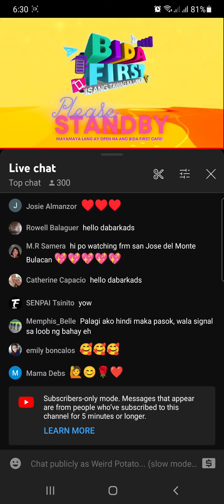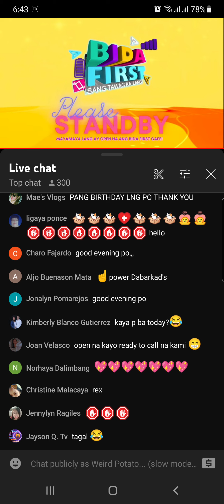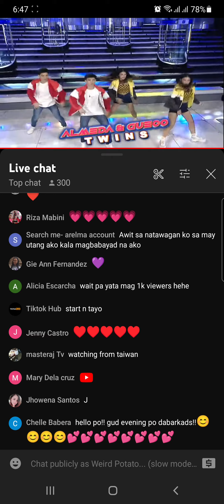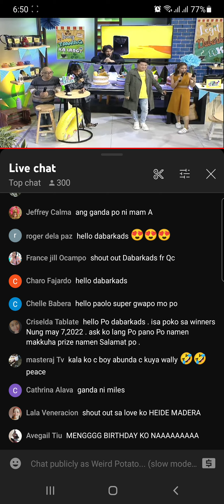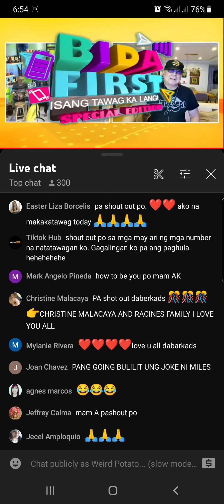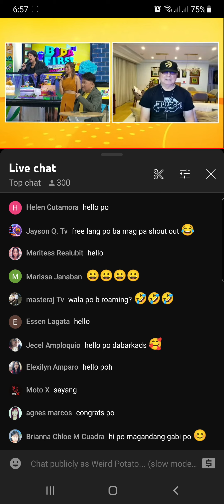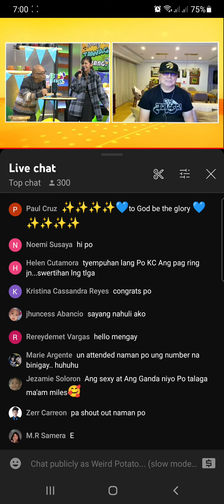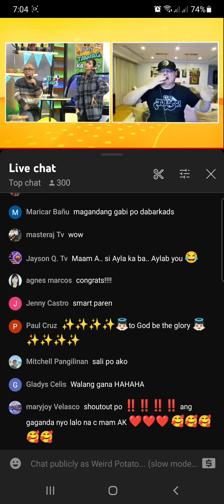Bida First Special Edition May 12, 2022 (Uncut)